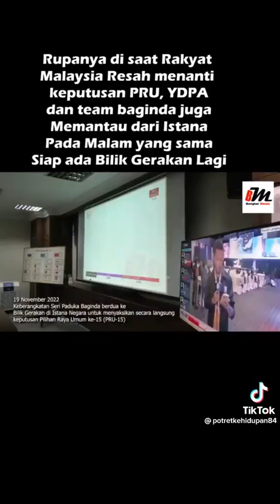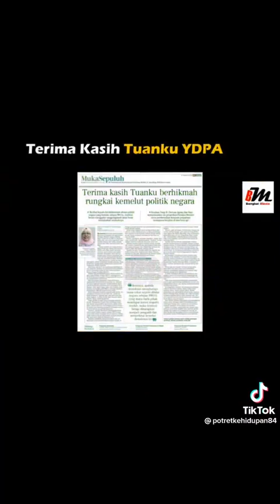behind the scenes deciding ge15 agong